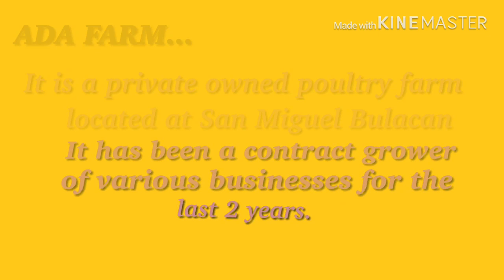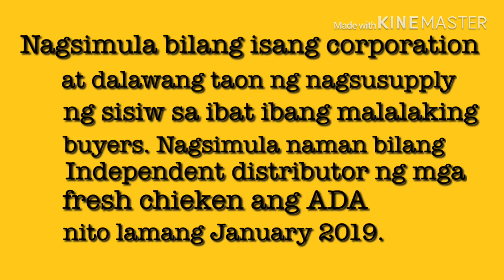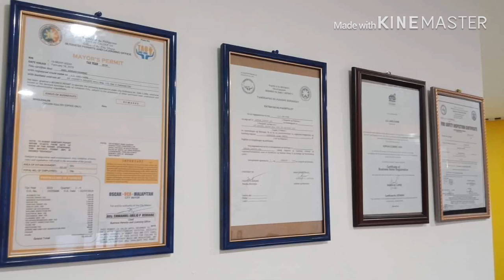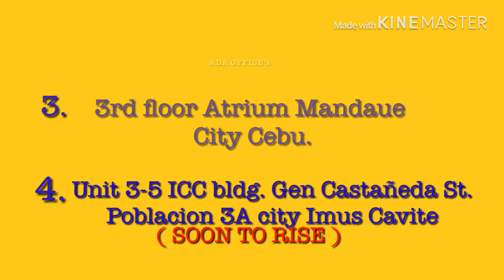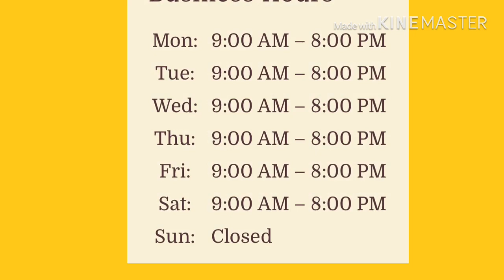Ada Farm Agriventures Legit ba? Trying to invest Ada farm??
ADA FARM LEGIT NGA BA??? BUY CHICKS WAIT FOR 60 DAYS | 80% RETURN CAPITAL

In this video you will see the opening of ADA FARM offices in Cebu,San Jose Del Monte Bulacan, Caloocan Branch & And there new Office Extension and Lastly Soon to open in Imus Cavite Magandang balita mga kasisiw

Start poultry business for as low as 500 Pesos

✔️ Buy chicks
✔️Wait for 60 Days
✔️Earn 80% Profit